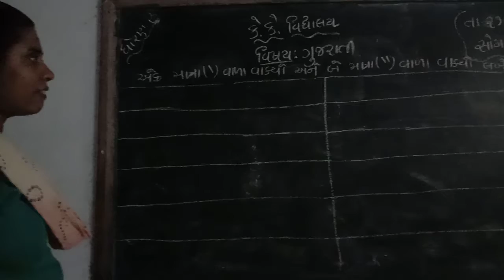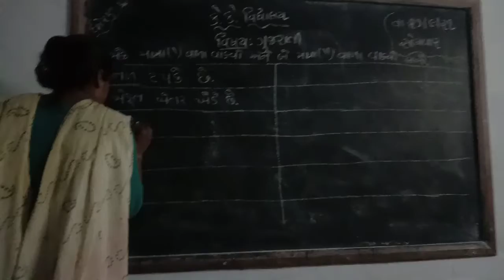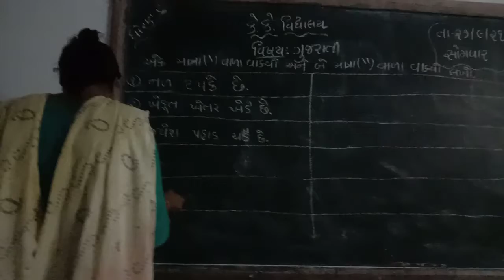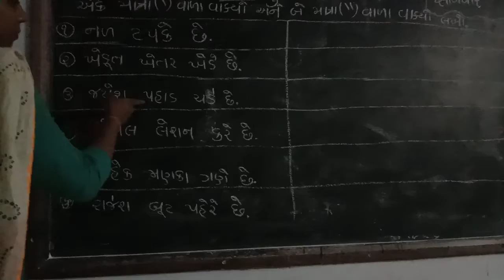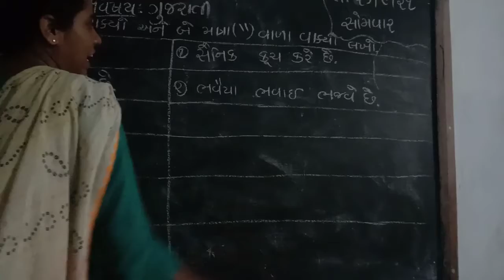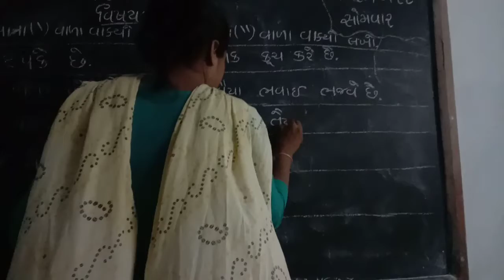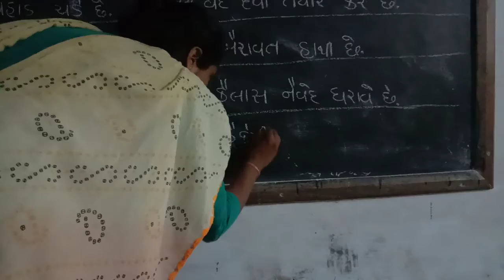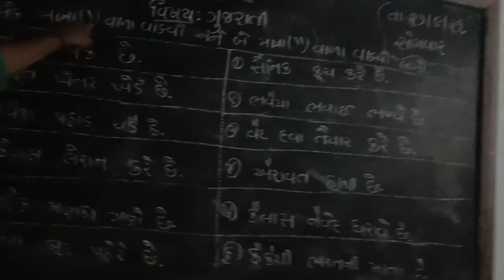September 27, 2021